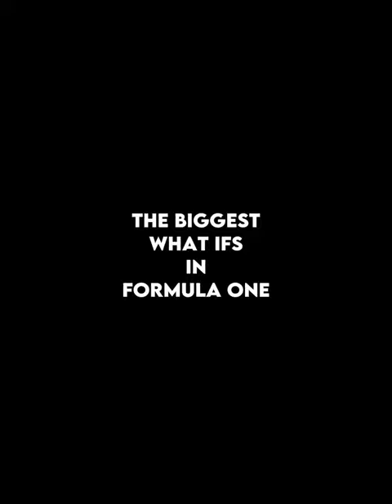Biggest what if in f1😮